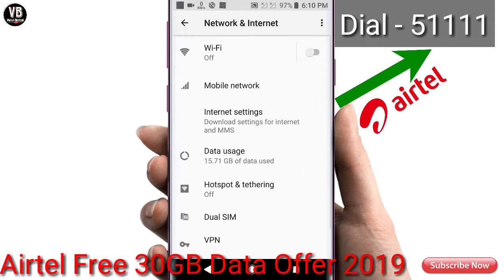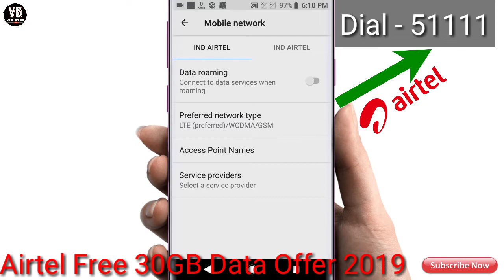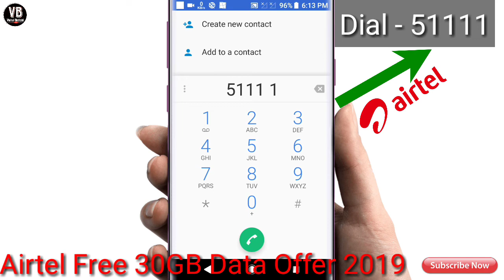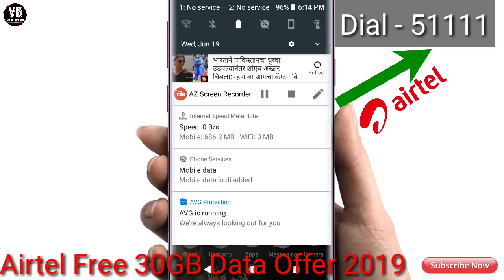Airtel 30GB Internet For 30 Days || Airtel Data Trick 2019